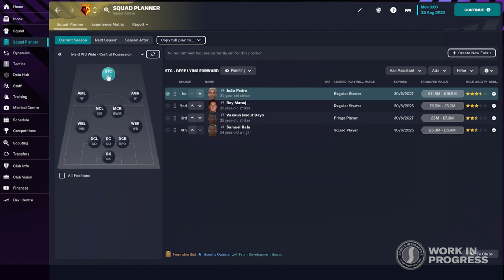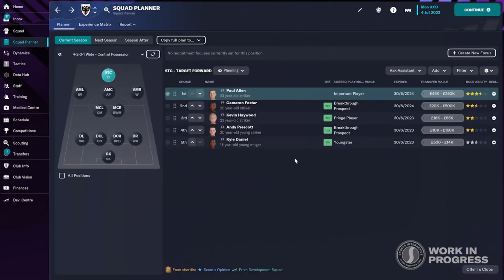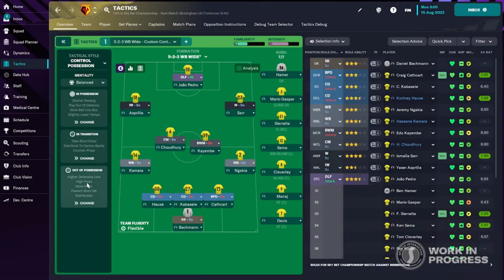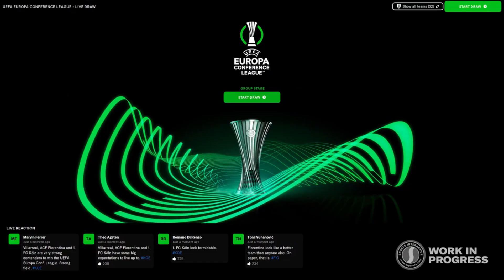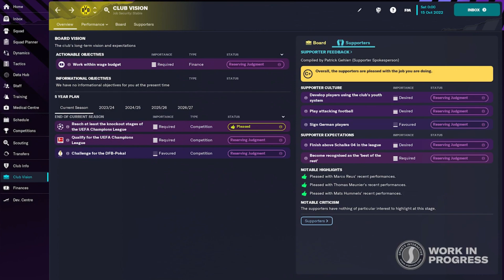💥 FM23 NUEVAS MEJORAS Y NOVEDADES!! | MI REACCIÓN a las CARACTERÍSTICAS de FOOTBALL MANAGER 2023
Analizamos las nuevas características anunciadas por Sports Interactive con su nuevo videojuego de Football Manager 2023

💥 PARTIDA RECONSTRUYENDO AL FC BARCELONA CON XAVI HERNÁNDEZ en FOOTBALL MANAGER 2022 ESPAÑOL 😱